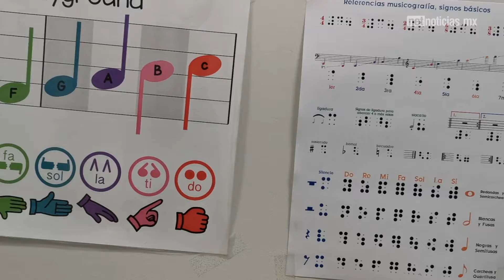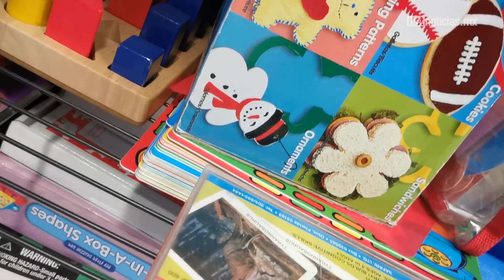La música es lo que me hace más feliz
A sus 13 años, Sebastián ha destacado en el ambiente musical. El piano ha sido su mejor aliado